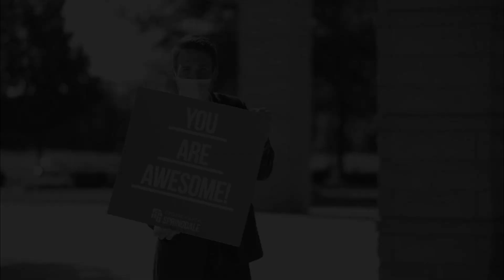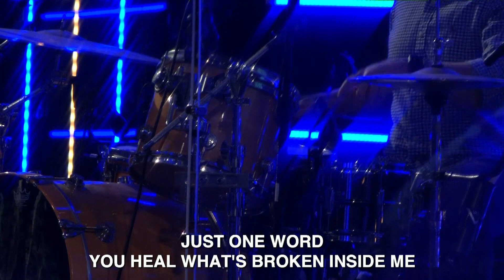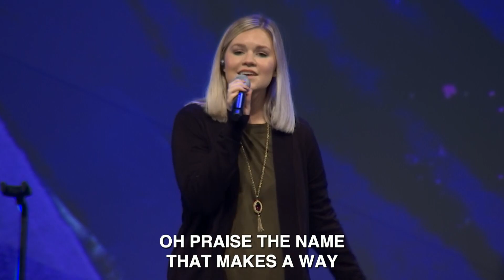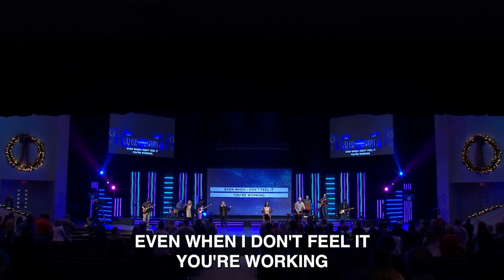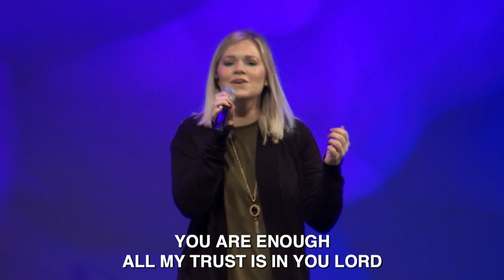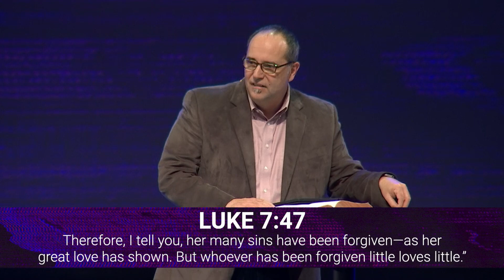12/27/20 "From Brokenness to Breakthrough" | Full Service